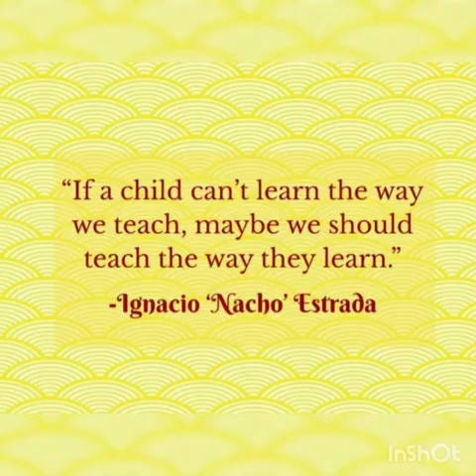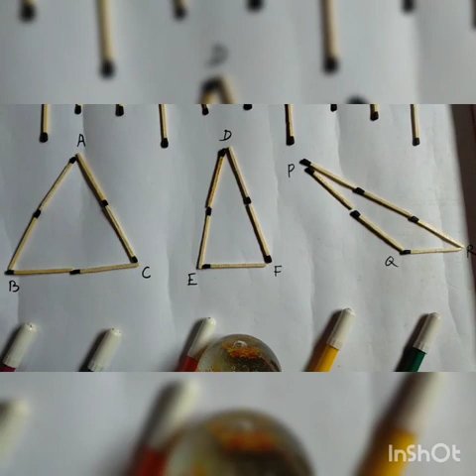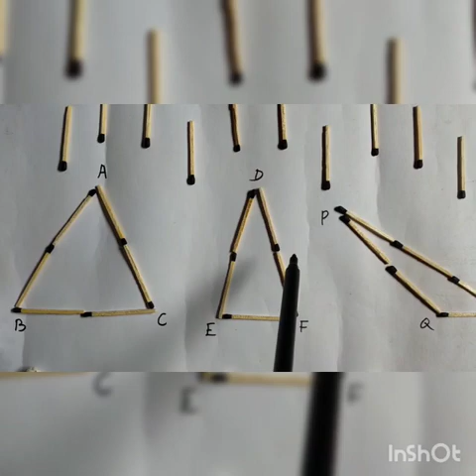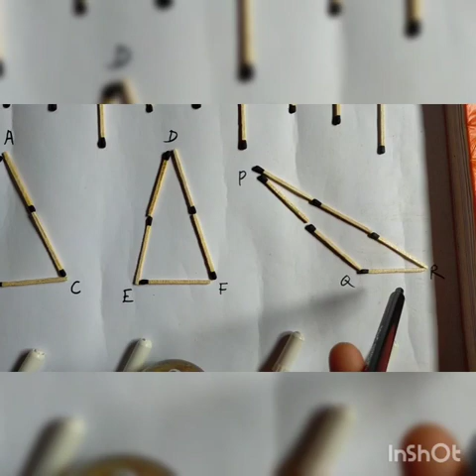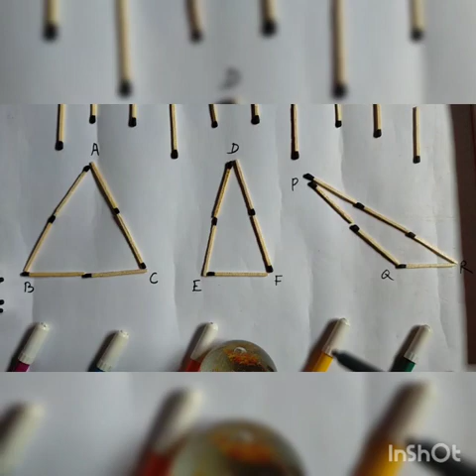ବାହୁର ଦୈର୍ଘ୍ୟ ଅନୁଯାୟୀ ତ୍ରିଭୁଜର ପ୍ରକାର ଭେଦ|| ଶ୍ରେଣୀ - ଷଷ୍ଠ || ସମତଳ ଉପରିସ୍ଥ ଜ୍ୟାମିତିକ ଆକୃତି ( ଭାଗ -୧)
Types of triangle...(according to length of sides)